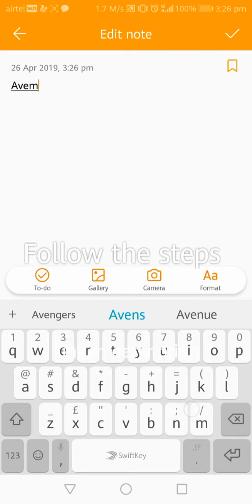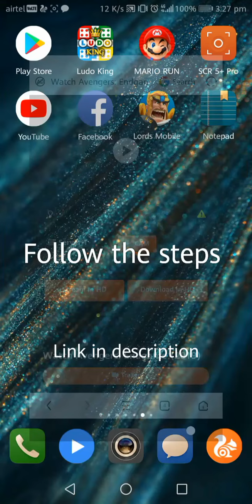End Game Download in hd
Download Avengers End Game in ultra hd

Avengers endgame download
Avengers endgame download easily
Avengers endgame download hd
Avengers endgame download in English